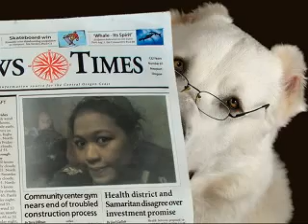angies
cute lang...